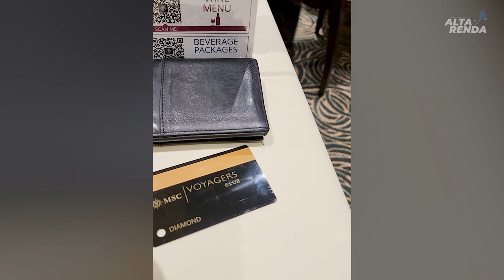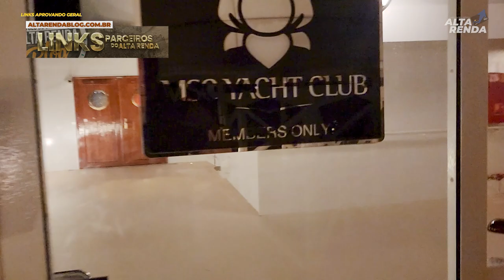💳VEJA COMO FOI OS DOIS DIAS EM ALTO MAR, COM INTERNET, E TUDO DENTRO DO NAVIO MSC PREZIOSA.